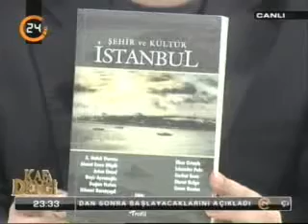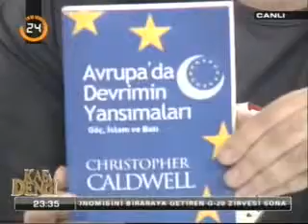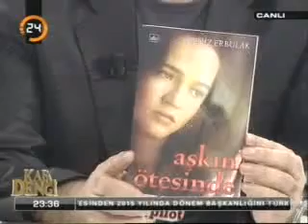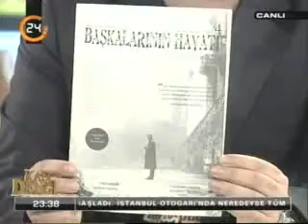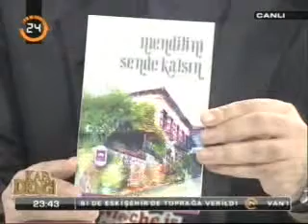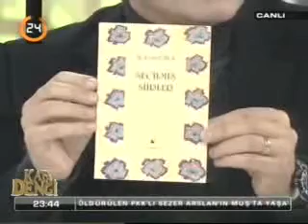1 Kafa Dengi 5.11.2011 - [tvarsivi.com]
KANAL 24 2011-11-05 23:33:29